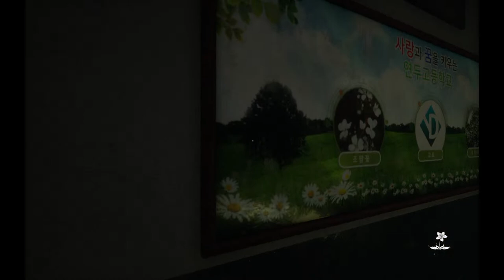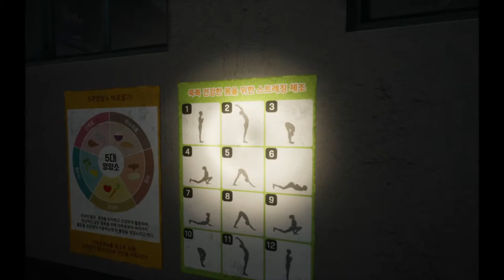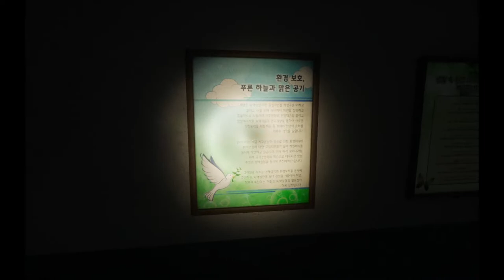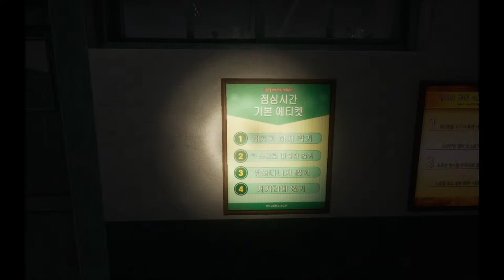【ホラゲー祭2023】3本目『WHITE DAY2: The flower that tells lies』PC 初見「激写！心霊スポット」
WHITE DAY１が配信で盛り上がり好評だったので5年待った２に少し期待！
(あらすじ）
前作からの続編。幽霊が現れたとの噂が広まった高校を舞台に、真実を明らかにするため深夜に学校を訪れた数人の生徒たちの物語！

ホラーゲームを数本やっていきます。ほぼ初見か覚えてないソフトなので、怖いかは知りません
※３D に酔ったら休憩入れます。

基本ゲーム配信と、プラモ制作、雑談配信でLIVE配信してます！
※配信中にたまに脱線して、少し雑談になる場合があるので許して。

【配信中のお願い】
〇ネタバレ(先のことは言わない）でお願いします。(どうしてもダメな時は遠回しのヒントを求めます。)
〇大体22時から1時くらいまで配信！(体調不良になるときあり）
〇 火曜、日曜は配信休み。忙しい時は急遽休みあり）